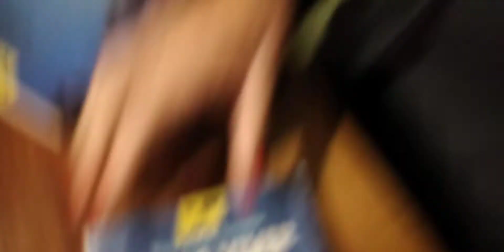Chamada para Vera entrevista Guilherme Sucena.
Vera RP Sanada entrevista Guilherme Sucena.
Terça-feira, 13 de Abril às 19h30.
Velejador, Master of Yachts Unlimited, que vive e trabalha a partir de seu veleiro oceânico.